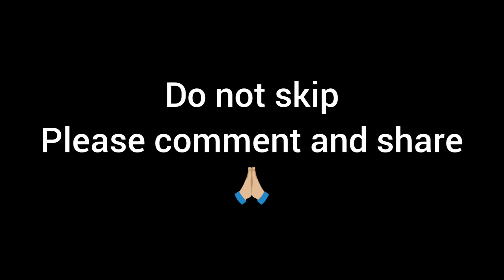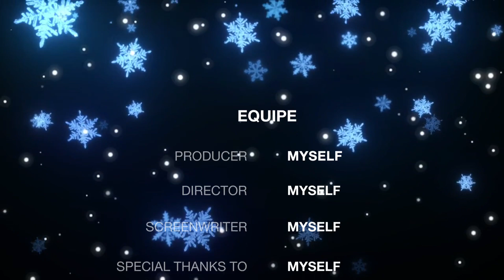Itu Vs Bulwark Finisher Games Ultimate Fight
Great fight Finisher Games